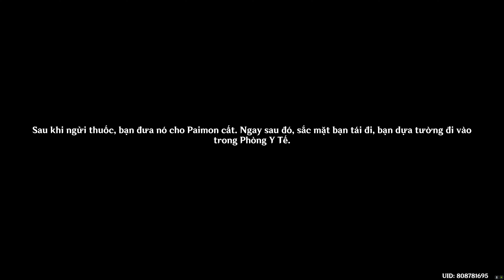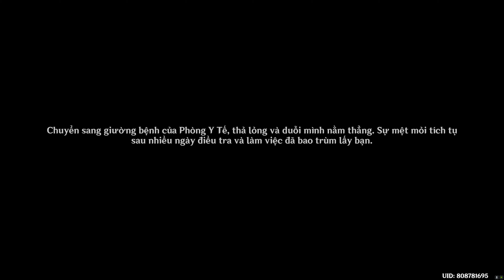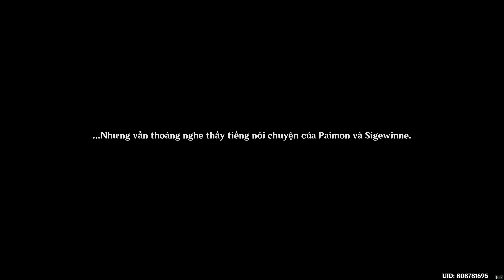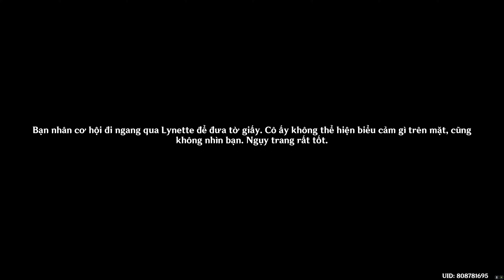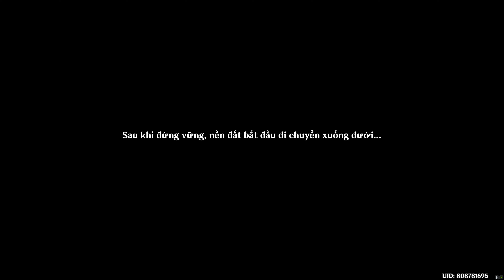Chương 4 Màn 4 - Thảm Hoạ Cận Kề P1